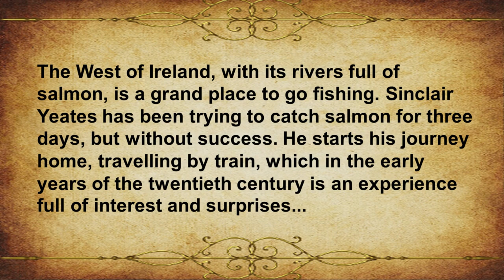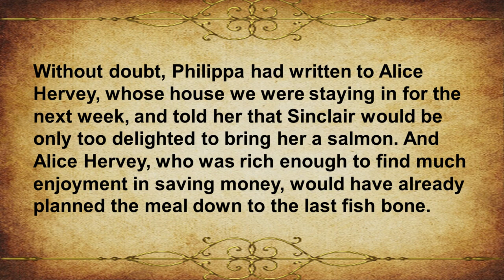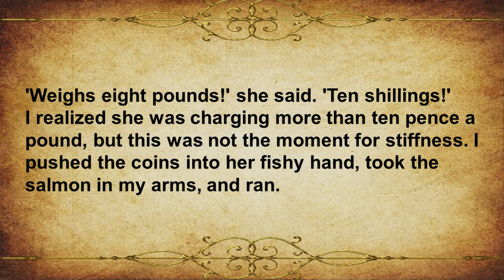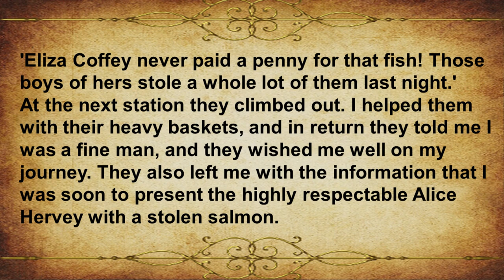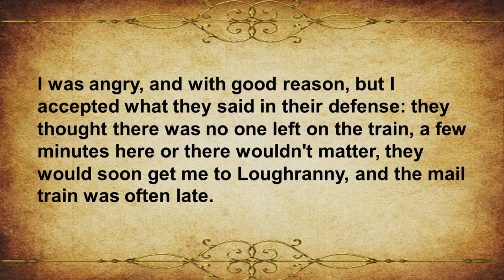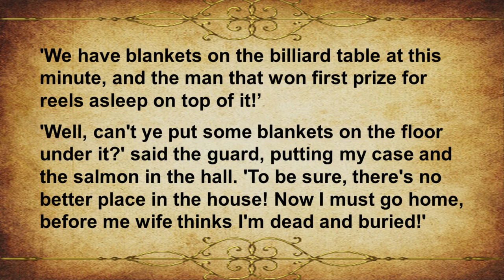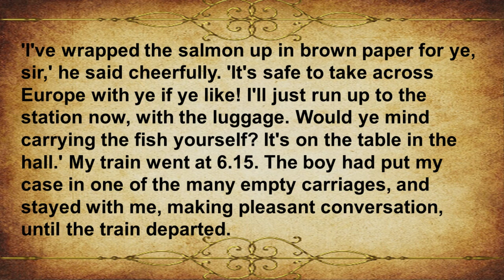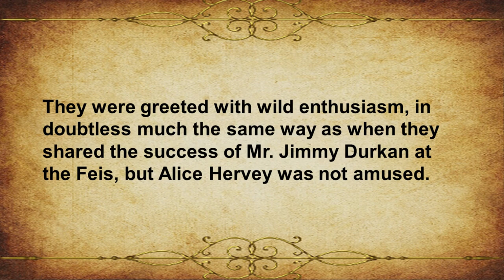Improve your English Vocabulary👍The most experienced fishermen [B2+ Upper-Intermediate]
You can Improve your English Vocabulary by listening The most experienced fishermen full  summary. Its an unique idea to catch a fish without resorting to violence. Improve English speaking by reading this story also. many of people looking for how to improve English speaking by reading newspaper and improve English by reading books and improve English by reading novels someone looking for improve English speaking by reading or improve your English vocabulary by reading English newspaper and also how to read and understand English newspaper. By listening this you can find your all query.

Learn English By Listening Story! Enjoy this English story for learning English. You can improve your English pronunciation and listening skills with this English story with subtitles.

The most experienced fishermen know that the best place for fishing is the west of Ireland. There are rivers full of salmon. Sinclair spends three days there, trying to catch a fish, but he is unlucky. The young man goes home. He decides to go by train, and in the twentieth century such a trip seems like a real adventure. At the station, where he has to wait for the train, there is a lot of smoke - but there is not enough heat. The man is cold. He has wet shoes after fishing. He hoped that at the station he could warm up - but he continues to freeze. The station manager lets the guy into his office. It is warm and there is steam from the clothes. They talk about fishing and politics. Sinclair admits that he failed to catch anything. Soon the train arrives. The guy goes to the cold again. A little rain starts on the street.